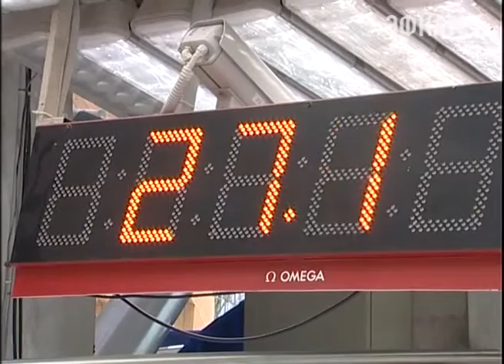В Сочи завершился Кубок мира по санному спорту Новости Эфкате